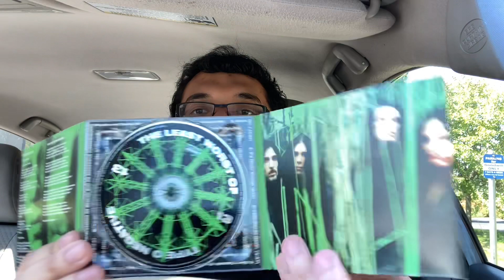CD Pickups - Third Eye Blind & Type O Negative